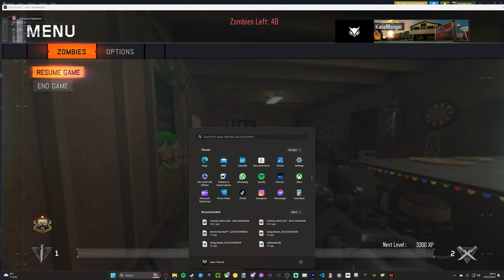Attack Of The Old Men!!!! - BO3 "Mr. Herbert's Christmas" Zombie Map [ Fun Moments ]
Map Creator's Note:
For the Family Guy fans like myself, hope you have fun with this map.
Originally was just going to be a small 2 window Herbert house map, but never got time to finish, so turned it into a bigger christmas map with outdoor access.
I didnt make the zombies sounds as herbert but there are triggers that play some of his funny quotes.
NOTE: EVERYTHNG SAID IN THIS VIDEO IS A JOKE! AND I DON'T ENCOURAGE DRINKING!
I Was Only Drinking More And More Through Out The Night Due To My Own Choice! XD
Timestamps For This Video!
0:00 - Intro
1:00 - Game 1
6:45 - Game 2
12:37 - Game 3
54:00 - Us Talking Before Outro
53:44 - Outro
55:10 - End
Friends In Video :)))
And I Hope You Guys (OR Gals) Enjoyed This Video, I Had Fun Making This Video So Let Me Know What Game I Should Play Next or what type of content you'd like to see??